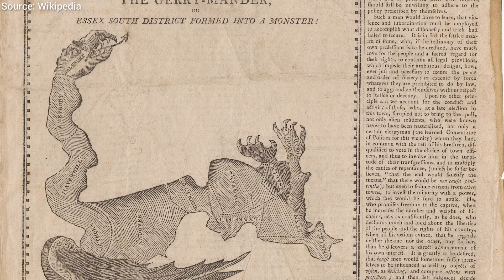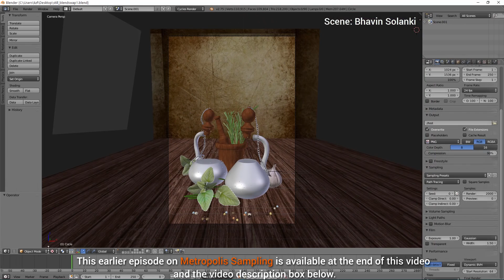How To Steal a Lost Election With Gerrymandering | Two Minute Papers #104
Gerrymandering, is the process of manipulating electoral district boundaries to turn the tide of an election. There are efficient mathematical techniques to optimally solve such a problem and we'll see how the different electoral districts in the US evolved over the last 20 years as a result of gerrymandering.

Sunil Kim, Julian Josephs, Daniel John Benton, Dave Rushton-Smith, Benjamin Kang.